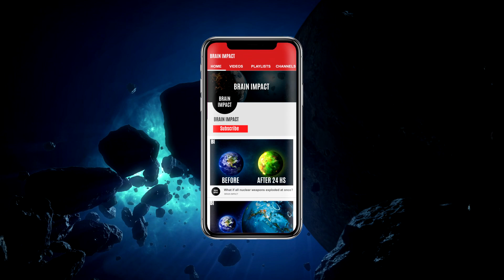Will asteroid hit the earth in 2021?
Will asteroid hit the earth in 2021? Relatively small rocky bodies orbiting the Sun, asteroids come from the Asteroid Belt between the orbits of Mars and Jupiter. They are essentially the leftovers, the debris from the formation of our Solar System. But are there any asteroids about to hit Earth? What will happen if they do? Can scientists stop this from happening? These are some of the questions we hope to answer in this video.

Before we look at this, a quick reminder to give this video a thumbs up if you’re enjoying it and also to subscribe to Brain Impact for more videos just like this one. But now, back to the asteroids.

An impact event is a collision between astronomical objects causing measurable effects. Impact events have physical consequences and have been found to regularly occur in planetary systems, though the most frequent involve asteroids, comets or meteoroids and have minimal effect. When large objects impact terrestrial planets such as the Earth, there can be significant physical and biospheric consequences. Throughout history, hundreds of Earth impacts have been reported, with some occurrences causing deaths, injuries and property damage. One of the best known recorded events in modern times was the Tunguska event, which occurred in Siberia, Russia, in 1908.  The blast flattened more than 80 million trees in seconds, over an area spanning nearly 2,000 square kilometers, but left no crater. Energy released by the blast was later estimated by scientists to be 185 times greater than that of the atomic bomb dropped on Hiroshima in 1945.

Another event was the Chelyabinsk meteor, the house-sized asteroid entered the atmosphere over Chelyabinsk at over eleven miles per second and blew apart 14 miles above the ground. The explosion released the energy equivalent of around 440,000 tons of TNT, it generated a shock wave that blew out windows over 200 square miles and damaged some buildings. Over 1,600 people were injured in the blast, but luckily no deaths.

The asteroid named Apophis was discovered on June 19th, 2004, by astronomers. At that point the scientists believed Apophis would come frighteningly close to Earth in 2029 and again in 2036. NASA ruled out any chance of a strike during those two close approaches a while ago, but a potential 2068 collision still loomed. Luckily, new telescope observations mean that a collision has been ruled out and Apophis has been officially taken off the US space agency’s asteroid “risk list.” Davide Farnocchia of NASA’s center for near-Earth object studies, said in a statement: “A 2068 impact is not in the realm of possibility any more, and our calculations do not show any impact risk for at least the next 100 years.” Scientists were able to refine Apophis’ orbit around the sun thanks to radar observations in March 2021, when the asteroid passed within 17 million km. On Friday 13th April 2029, Apophis will come within 32,000 km of Earth, enabling astronomers to get a good look. That is about one-tenth of the distance to the moon and closer than the communication satellites that encircle the Earth at 36,000 km.